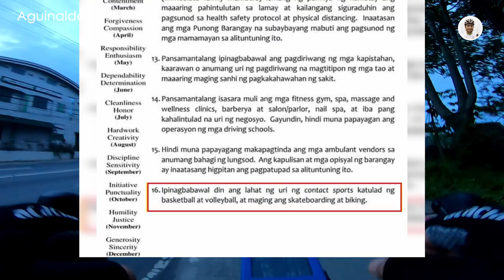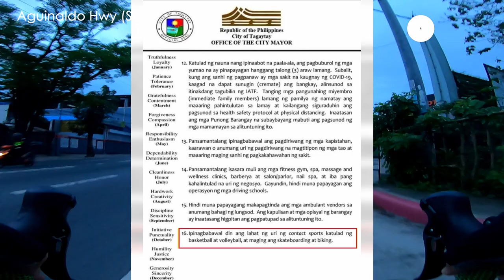Naharang sa Tagaytay (March 3 2021) | Bike Journal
Bike Journal - Episode 19 - Cycling Ban for 2 Weeks in Tagaytay

News is real, Tagaytay local government is not allowing cycling to enter the city premises for two weeks due to rising Covid-19 cases in Tagaytay.  So guys, find some other destination for now.